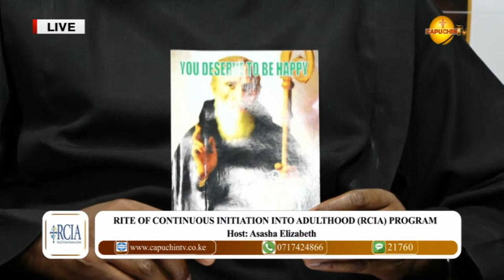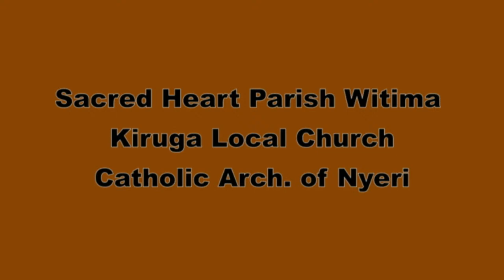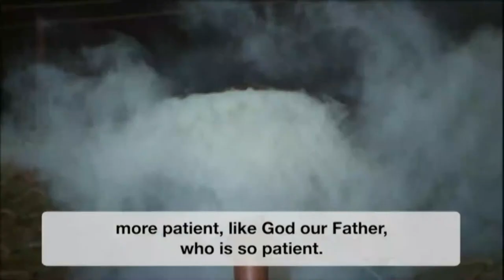(RCIA) PROGRAM | Contact Rev. Fr. Gabriel Kinoti 0781032247